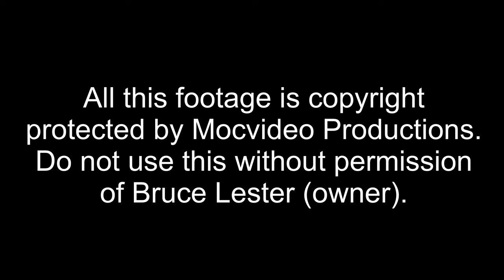1998 Battle For The Olympia - Aaron “Bat-Man” Baker and Robby Robinson - CHEST WORKOUT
The Battle For The Olympia 1998 DVD

124 minutes / Single disc
DVD Re-released : August 10th, 2007
Originally released : February 1999

Produced By: Mitsuru Okabe
Replicated and Distributed By: Mocvideo Productions LLC

Color + B&W

Darrem Charles : Chest
Paul Dillett : Shoulders
Aaron Baker & Robbie Robinson : Chest + Arms
Chris Cormier : Back
Gunter Schlierkamp & Frank Hillebrand : Back
Flex Wheeler : Legs + Arms + Posing
Lee Priest : Chest
Kevin Levrone : Chest (495 lbs bench presses)
Shawn Ray : Shoulders
Jean Pierre Fux : Back
Milos Sarcev : Full Body (carb depletion workout)
Ahmed Haidar : In room posing with Samir Bannout
Johnny Moya : after Olympia
Ronnie Coleman : Back + Biceps

Press conference and backstage footage.